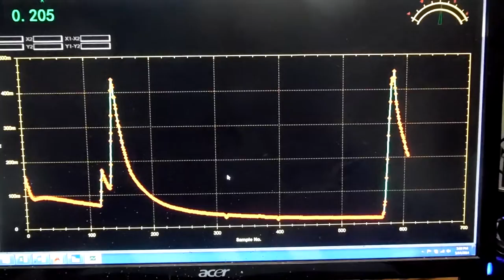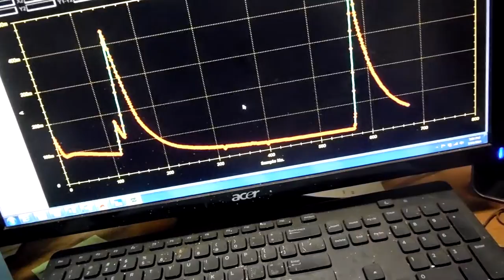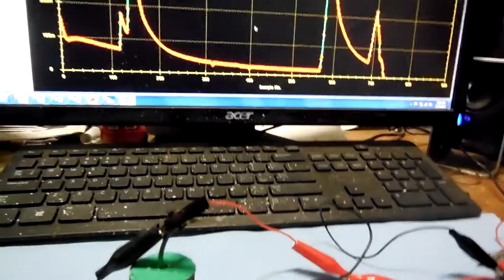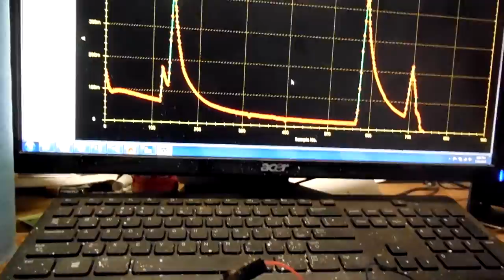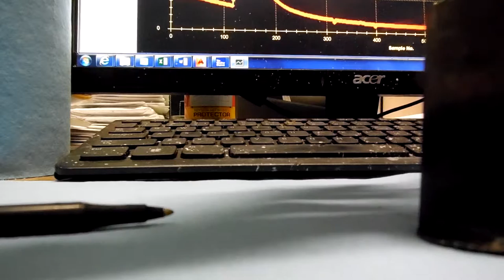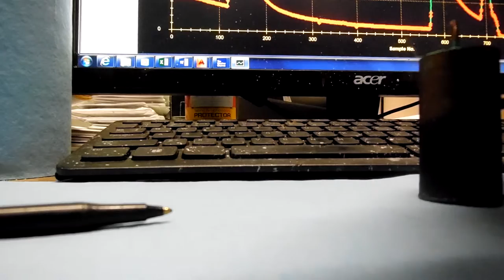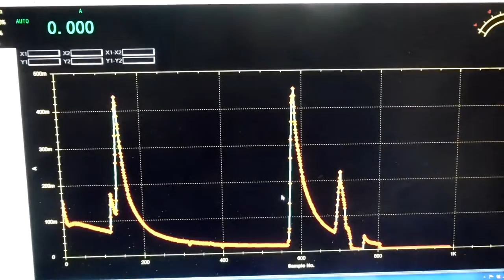Heat charge on an Allwest Power small cell